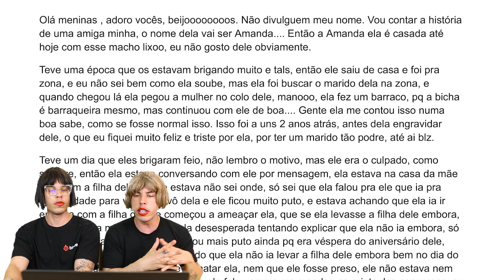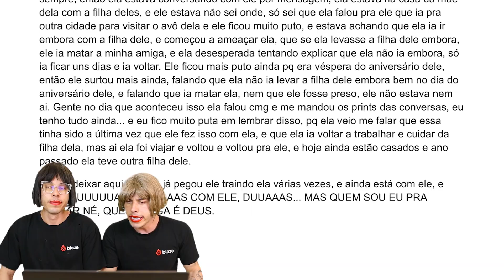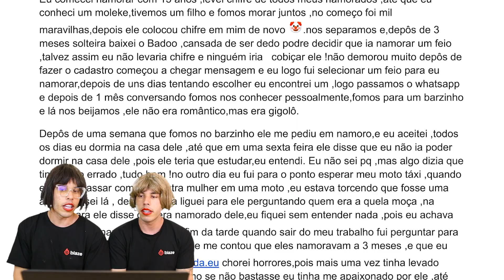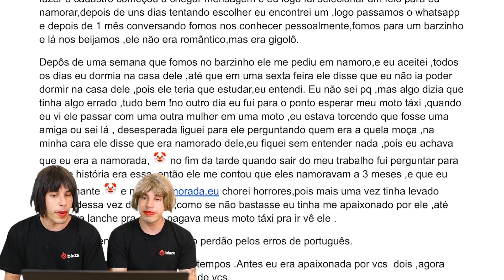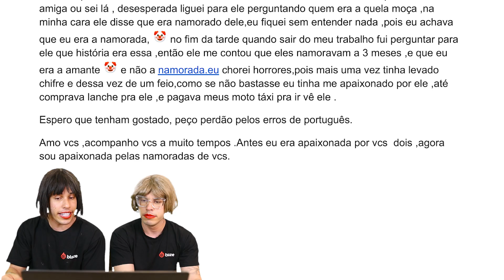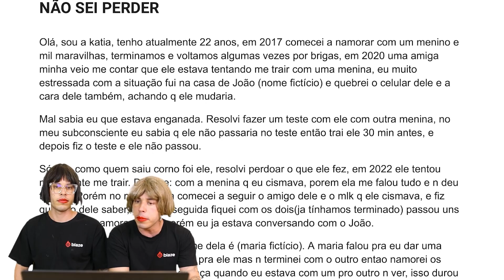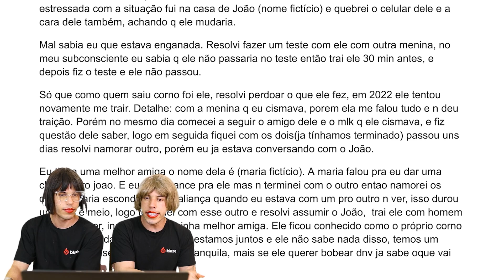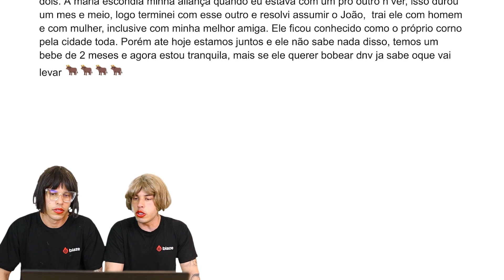DESCOBRI QUE MEU NAMORADO JÁ TINHA NAMORADA